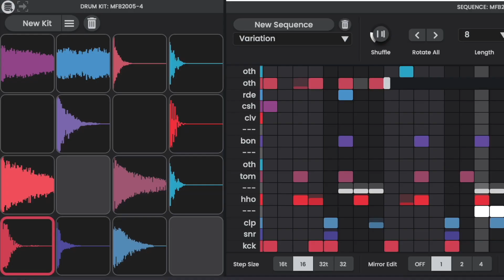TAILOUT MFB 2005 TAPE FREE samples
Sad about the loss of Manfred Fricke Iam sharing 50 drum samples of one of his earliest units.
Enjoy the cassette taped 8 bit crunchiness of this free sample KIT.
The collection features
5 Kicks,
6 Snares,
4 Hihats,
8 Cymbals,
14 Toms,
9 Percussions
3 FX sounds
(50 Wavs, 2,2MB)